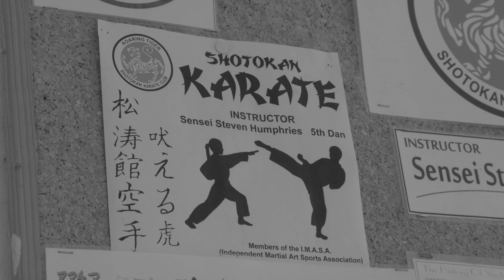JAWS - End of the World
🎥 Dir @BrooklynBeckham
🎥 Dir @Louisvberry
💻 Edit @Callum_pearsonn
🙋‍♂️ CA @js__visuals
💁‍♂️ CA @vidstos
💇‍♀️ MUA @Brodiemayhewmua
👱‍♀️GIRL @ShannonBrennan2
👦BOY @Connorpizza